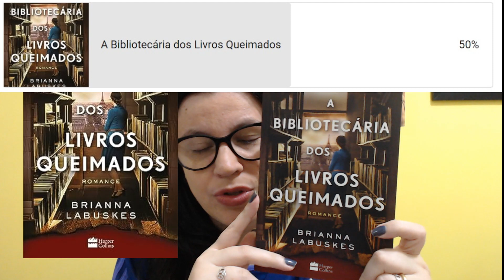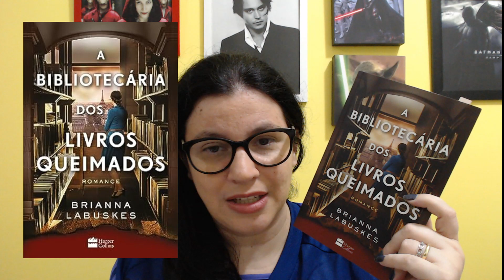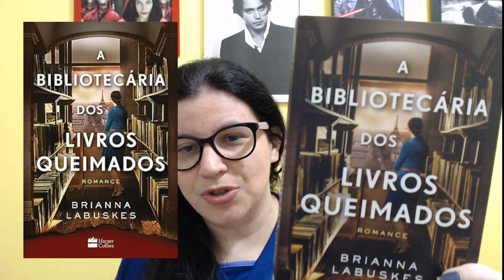A bibliotecária dos livros queimados 📘expectativas foram criadas, mas... 📘de Brianna Labuskes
Compre o livro na Amazon

📘A bibliotecária dos livros queimados Capa comum – 15 setembro 2023
por Brianna Labuskes (Autor), Alda Lima (Tradutor)
Editora ‏ : ‎ HarperCollins; 1ª edição (15 setembro 2023)
Idioma ‏ : ‎ Português
Capa comum ‏ : ‎ 386 páginas
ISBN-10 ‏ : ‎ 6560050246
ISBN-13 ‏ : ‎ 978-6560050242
Dimensões ‏ : ‎ 13.5 x 1.9 x 21 cm

 / raffafustagno

😀O canal  tem programa de membros. Mas se você não deseja assinar e ainda assim quer ajudar meu trabalho, veja como abaixo: